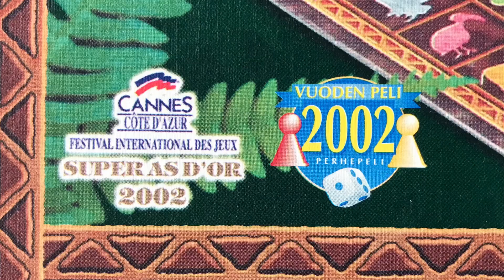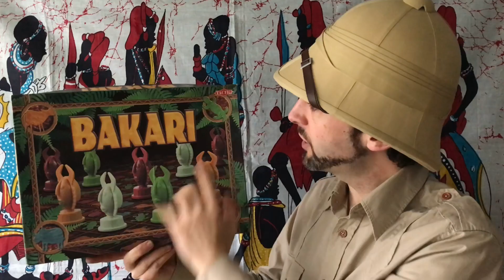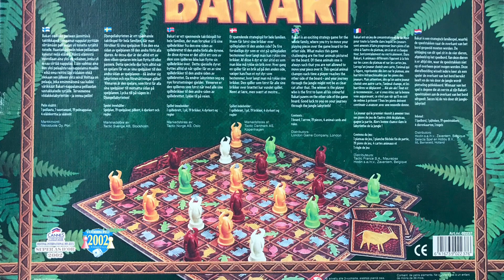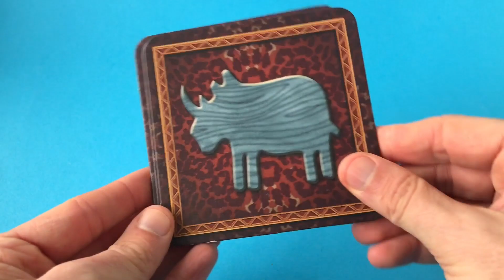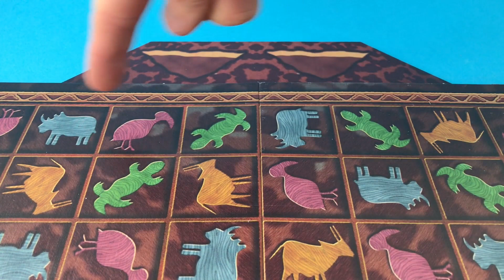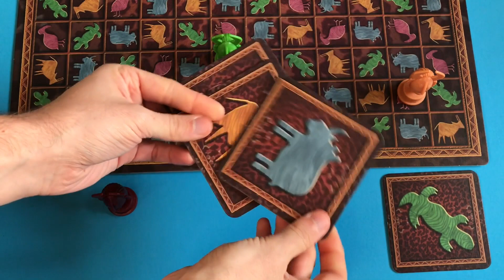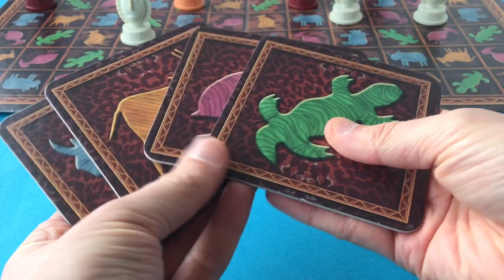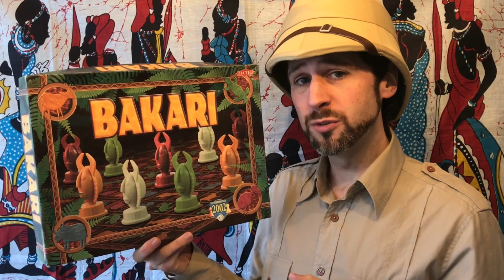Bakari (2002) by Tactic - Vintage African Abstract Strategy Board Game Review - Totem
Episode 84

Attic Raiders Retro Reviews takes a look at how to play the abstract strategy board game Bakari released by Tactic in 2002.

Bakari is a strategy game for the whole family, where you try to move your playing pieces over the game board to the other side without passing over the special animal which changes throughout the game.

"Good luck to you on your journey through the jungle labyrith!"

Feel Free to join us over on Twitter! Twitter.com/AtticRaiders